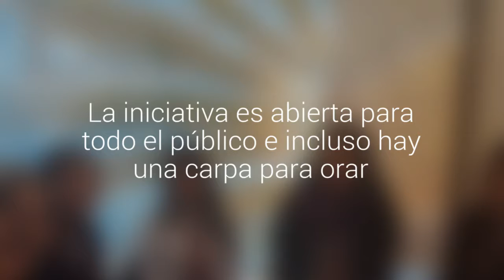[FOTOS] Difunden la Biblia en el parque Manuel Rodríguez de Calama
Actividad es hasta las 15:30 horas y su principal objetivo celebrar el mes de este libro sagrado. La iniciativa es abierta para todo el público e incluso hay una carpa para orar.